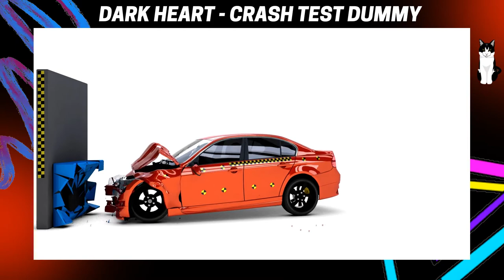NoCopyrightSounds 🎶 Dark Heart 🎧 Crash Test Dummy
Copy right FREE music 🎶 Dark Heart 🎧 Crash Test Dummy

🔴 Dark Heart - Crash Test Dummy [NCS Release]
Music provided by NoCopyrightSounds.